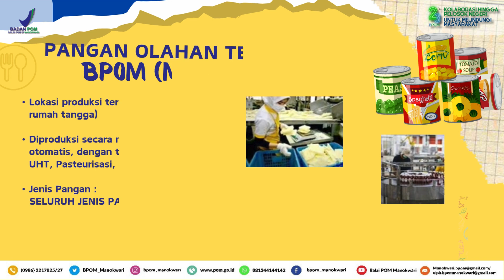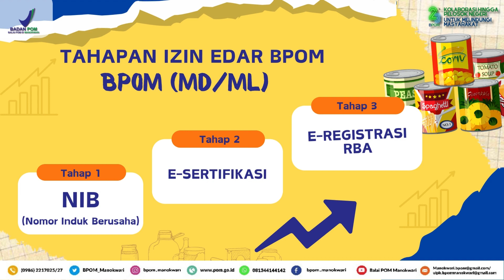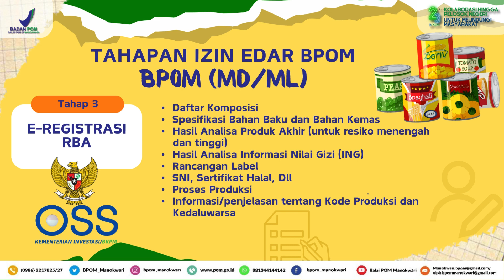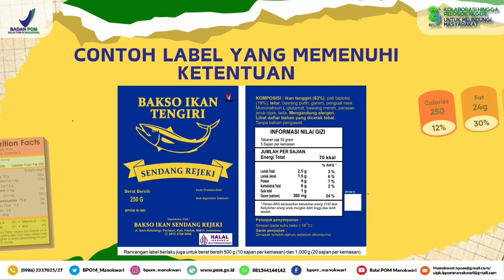BAGAIMANA SIH TAHAPAN IZIN EDAR PANGAN OLAHAN TERKEMAS?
Haii sahabat BPOM di Manokwari, banyak yang bertanya-tanya bagaimana sih cara mendaftar izin edar pangan olahan terkemas bagi pelaku usaha pangan, nih mimin jelaskan melalui videografis berikut.

Yuk disimak!